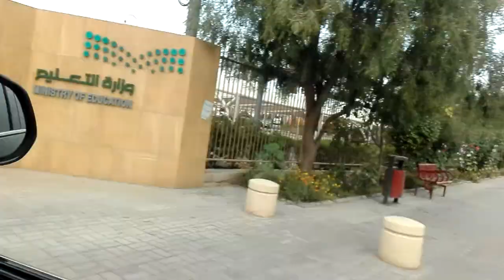Morning Routine During Weekdays OFWriyadh /with my Utol'